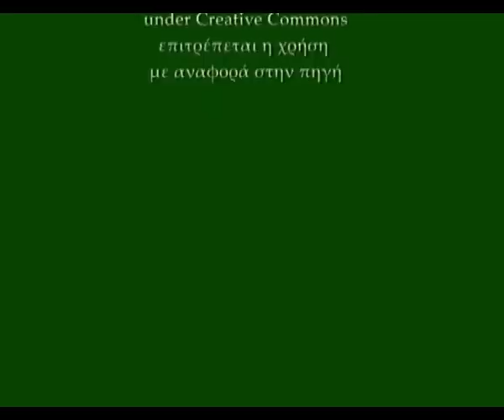Παναγιώτης Κετίκης (πράσινα σταράκια) στο πολιτικό blog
Ο Παναγιώτης Κετίκης στο 17ο έκτακτο επεισόδειο του πολιτικού blog μας μιλάει για την επερχόμενη δίκη του και την αδικία που περιμένει να λυθεί στις 2/12/2008. Διαδώστε το.